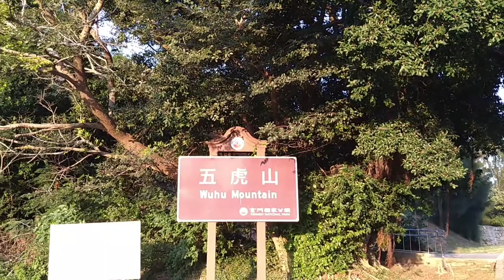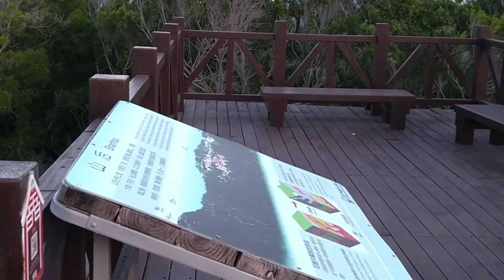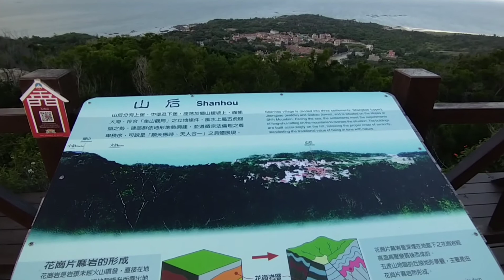拍攝時間110年09月09日18時（歡迎免費訂閲+分享+按小鈴噹）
拍攝時間：110年09月09日18時。
拍攝地點：金門縣金沙鎮三山里山西村。
五虎山-海拔127公尺，適合短距離登山活動。